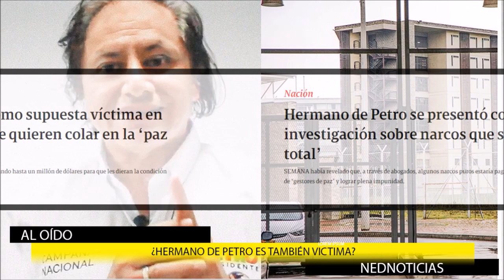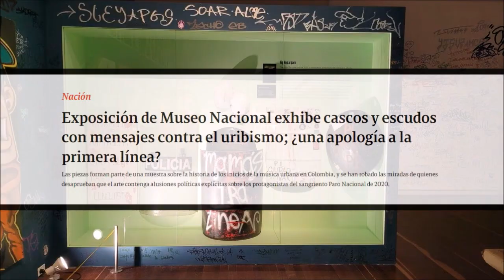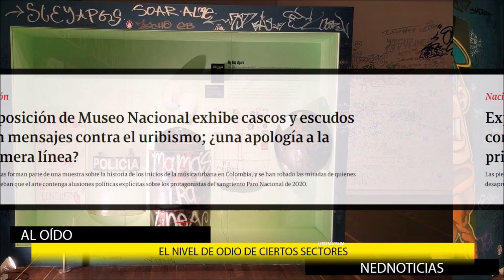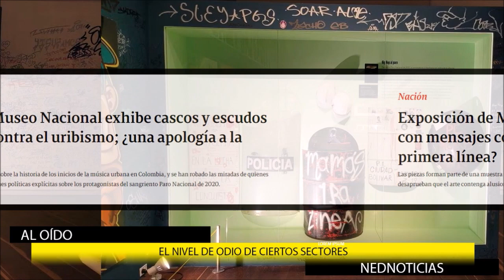HERMANO DE PETRO SE DECLARA VICTIMA, Exposición contra el Uribismo en el Museo Nacional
--- Hermano de Petro se presentó como supuesta víctima en investigación sobre narcos que se quieren colar en la ‘paz total’
--- Exposición de Museo Nacional exhibe cascos y escudos con mensajes contra el uribismo; ¿una apología a la primera línea?